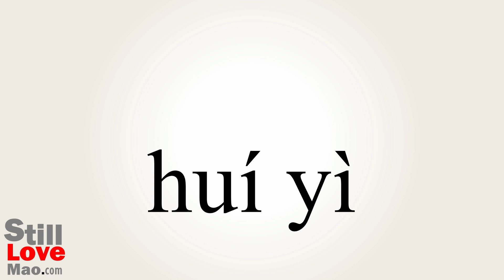How to Say Reminisce in Chinese